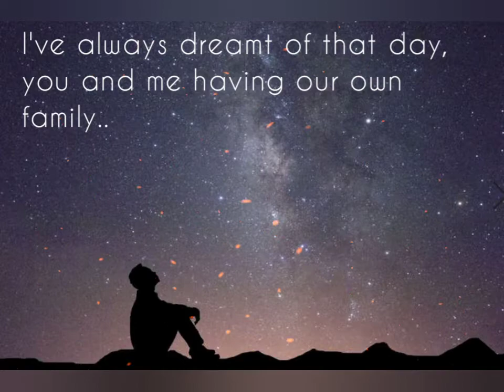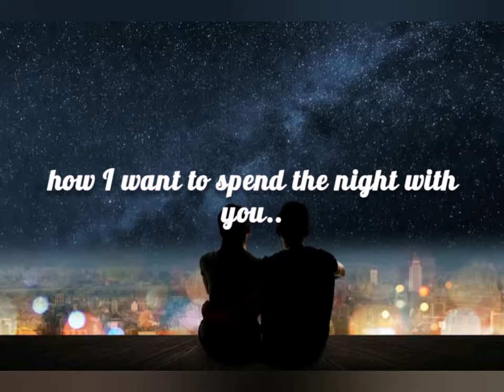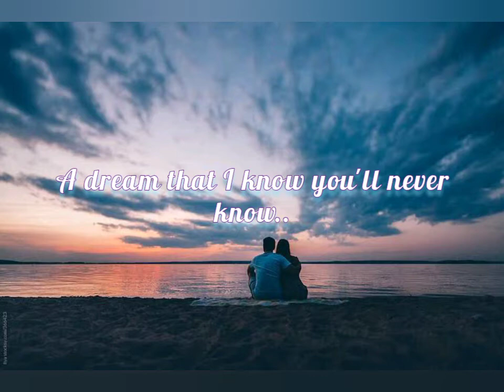One and Only - Teitur ( for all who ended in friend zone.)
Well it's always hard to dream that someday, the person you love might love you the same. Only few who were lucky to have their happy endings with the person they love. I hope you like this simple video.